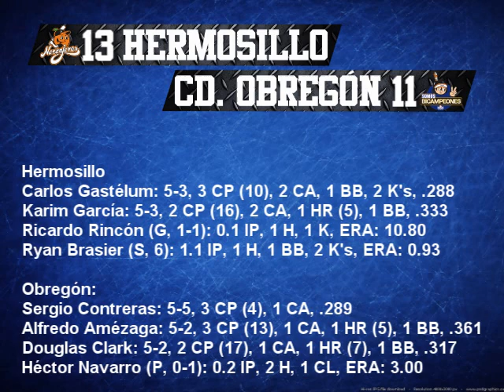Naranjeros - Yaquis, 4 de noviembre 2012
Naranjeros de Hermosillo 13-11 Yaquis de Cd. Obregón; Estadio Tomás Oroz Gaytán.
Cd. Obregón, Sonora, México.